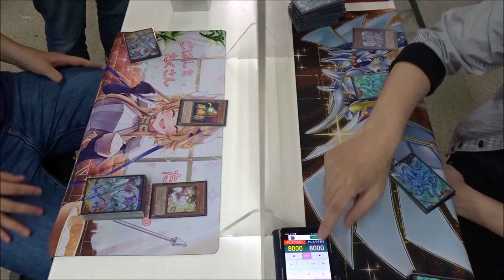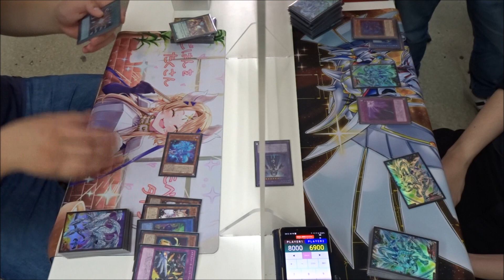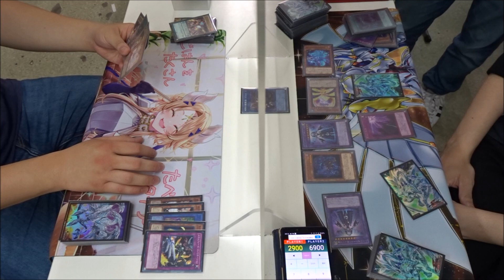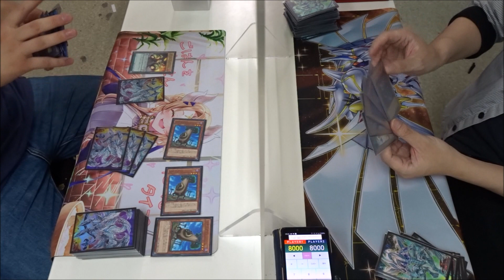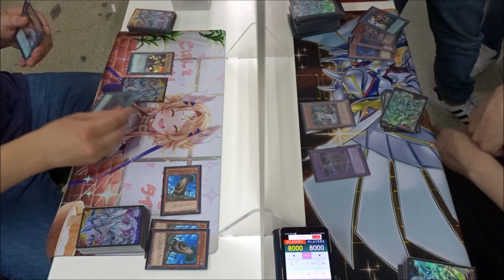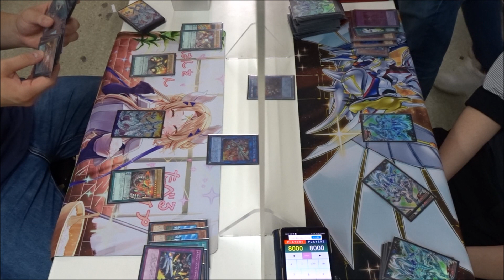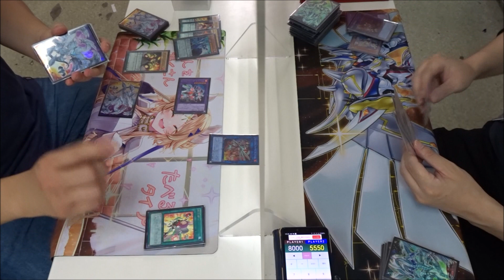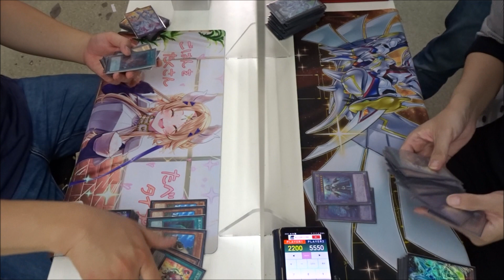【遊戯王実況付き】サイドチェンジ有りガチマッチ戦！『ドラバスメタルフォーゼ』vs『マギストスティアラメンツシャドール』フリーデュエルPart1254【対戦動画】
左　キクチさん（メタルフォーゼユニオン）
右　wktkさん（マギストスシャドール）